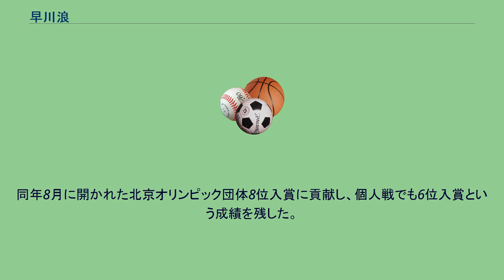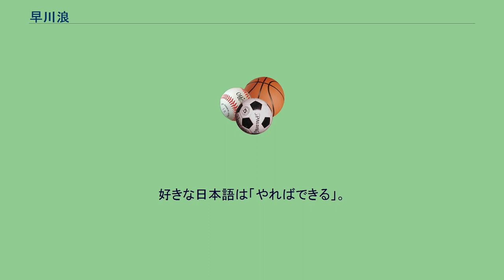早川浪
韓国・朝鮮系日本人のスポーツ選手
早川 浪（はやかわ なみ、本名・関 浪〈せき なみ〉、韓国名:嚴 恵浪〈オム・ヘラン、엄혜랑〉、1984年10月6日 - ）は、大韓民国・全州出身の日本のアーチェリー選手である。
全北体育高校から日本体育大学体育学部体育学科卒業。
妹である早川漣もアーチェリー選手。
小学校5年生からアーチェリーを始める。
始めた当初はきつくて、僅か3日余りで辞めてしまった。
しかしコーチの説得により、再びアーチェリーを始め、才能を開花しジュニア代表にも選出。
その後、スポーツエリート校の全北体育高校に進学。
全北体育高校卒業後、実業団に就職した。
実業団時代にはヨーロッパジュニアグランプリ優勝、国内大会で銅メダルなどの成績を残す。
その一方で、韓国での競技漬けの毎日に疑問を持ち、競技と勉強を両立するために母が住む日本への留学を考える。
2004年、来日。
兵庫県尼崎市の日本語学校に通い、日本語の勉強をした。
本人によると日本語だけでなく、ネイルアートの技術を学ぼうと思って来日したという。
しかしアーチェリーを捨て切れず、日本体育大学に入学し、再びアーチェリーを始める。
その後、妹の早川漣も母と姉を慕い日本へ移り、日本体育大学に進学した。
妹は2008年の神奈川県国体予選で姉の持つ70mダブルの日本新記録にあと1点と迫る好記録を射ち、注目を集めた。
2006年1月、日本国籍を取得。
2007年の世界室内選手権で初優勝を決める。
更に同年のワールドカップでは144射で1363点の日本新記録、70m（36射）で335点の日本新記録を出した。
そして世界選手権では女子リカーブ個人70mで336点の日本新記録で予選4位。
最終的には17位に入り、北京オリンピック出場を決めた。
2008年5月、北京オリンピックテスト大会個人6位。
同年8月に開かれた北京オリンピック団体8位入賞に貢献し、個人戦でも6位入賞という成績を残した。
個人戦6位という成績は、日本女子として史上3人目の入賞となった。
2009年3月、日本体育大学卒業。
4月からは兵庫県にある甲南女子大学教職員として赴任。
2012年末に渋谷アーチェリー秋葉原店を退社後、2013年に日本人男性と結婚。
現在、二児の母である。
好きな日本語は「やればできる」。
趣味は裁縫・刺繍、韓国のテレビを見る事。